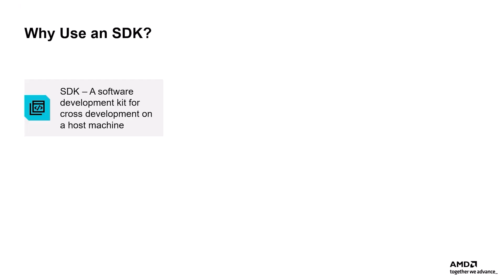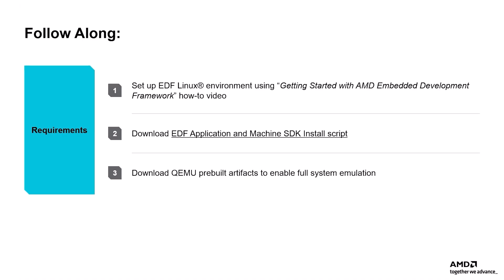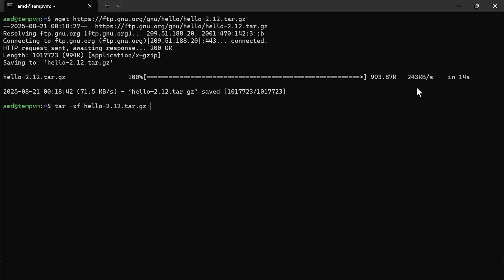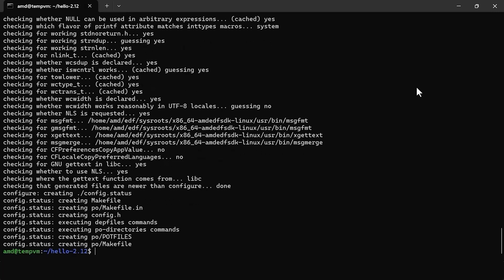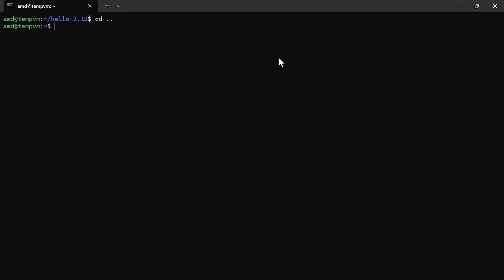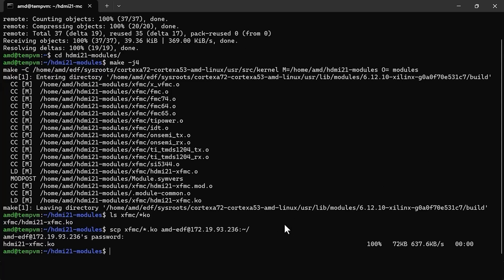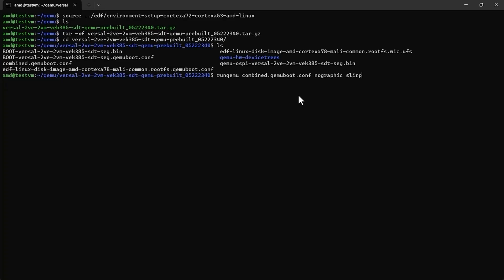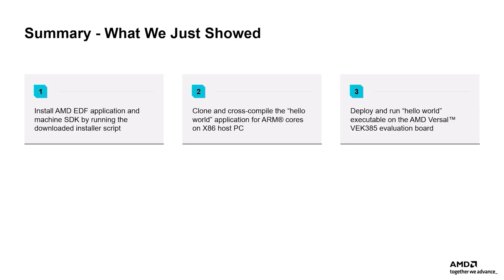Developing & Deploying Software with the AMD Embedded Development Framework (EDF)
Learn how to develop and deploy software using the AMD Embedded Development Framework (EDF). This tutorial demonstrates the SDK-based development flow for AMD Versal adaptive SoCs, including installing the EDF SDK, building a sample application, and deploying it on the AMD Versal™ AI Edge Series Gen 2 (VEK385) board. Explore how QEMU enables cross-development on an x86 host, helping accelerate embedded design and streamline deployment without requiring hardware access.